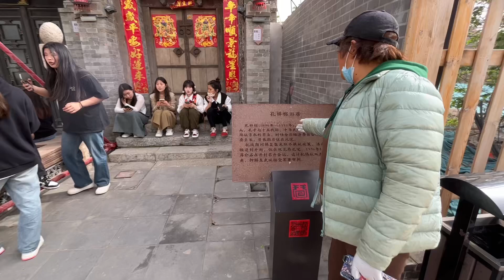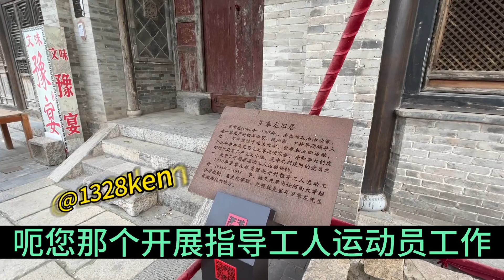『倒霉』宋朝倒霉皇帝赵匡胤的故居！中華民國蔣介石…